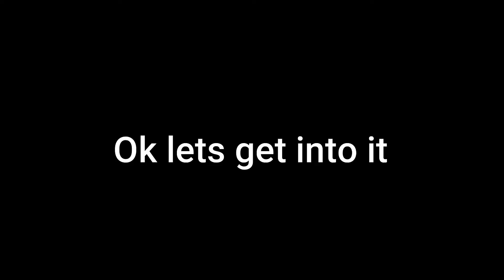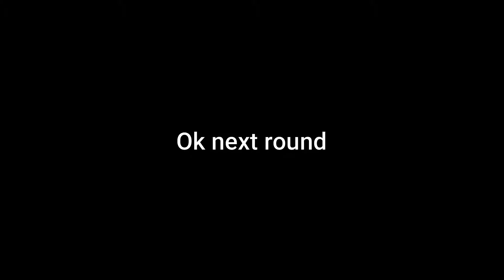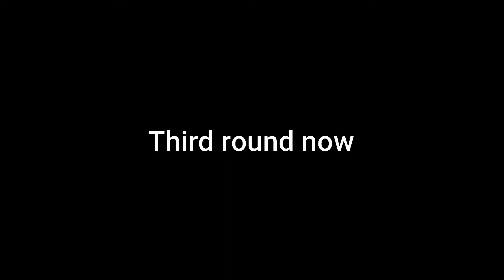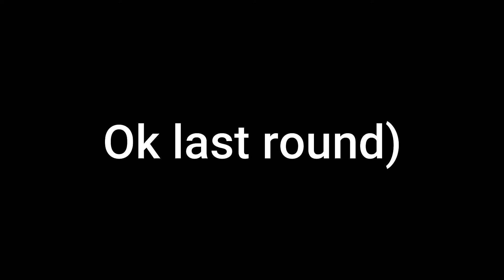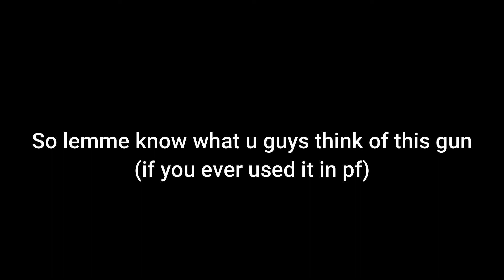M231 in Phantom Forces